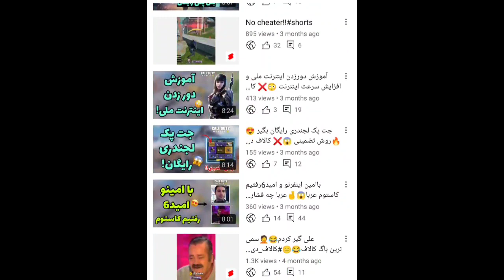رفع تضمینی فیلترینگ درایران😱روش تضمینی🔥کالاف دیوتی موبایل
همتون تو گلب منید❤️🗿

 به چنل آی وون وایتی خوش اومدید😍
امیدوارم از دیدن ویدیو لذت برده باشید💖
اگه هنوز چنلمو سابسکرایب نکردی حتما سابم کن🥺
من هر روز کلی ویدیوی آموزشی از کالاف دیوتی موبایل میزارم ،
پس حتما چنلمو سابسکرایب کن😉❤️

موضوعاتی که درچنلم قرار میگیره:
اکانت رایگان کالاف دیوتی موبایل
رفع تضمینی لگ
بهترین دیوایس برای گیم
تنظیمات کالاف دیوتی موبایل
بهترین گیم پلی کالاف دیوتی موبایل
بهترین اتچمنت
ترفند های کالاف دیوتی موبایل
ترجمه مأموریت های کالاف دیوتی موبایل
چکونه اکانت کالاف دیوتی موبایل را برگردانیم
سنسیویتی کالاف دیوتی موبایل